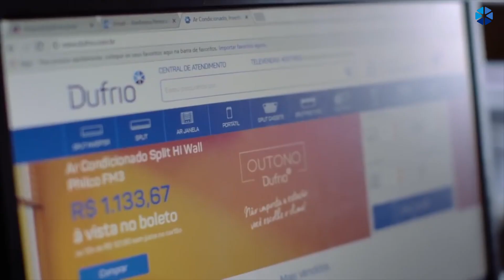Juntos somos mais fortes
Já passamos por muitos momentos difíceis nesses mais de 20 anos de atuação e juntos vamos passar por mais esse!

Pensando na segurança de todos os nossos colaboradores e clientes, estamos tomando todas as medidas de prevenção para continuarmos atendendo com qualidade para que você não saia de casa.

A Dufrio é uma empresa séria, que se planeja e está pronta para enfrentar qualquer crise, como já fizemos muitas vezes em nossa história.